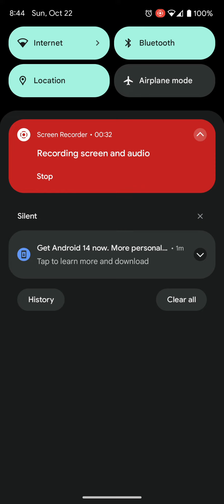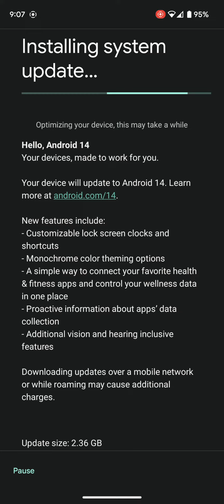Android 14 Official Update and All new features list android14 #2023